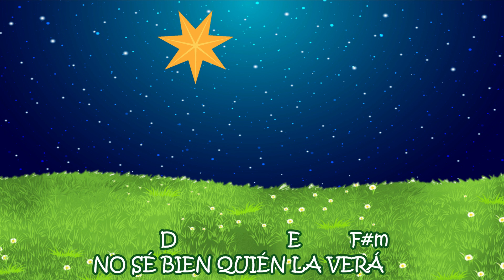UNA ESTRELLA PASÓ - Canción navideña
Esta canción puede clasificarse como "VILLANCICO", ya que el tema principal es  el nacimiento del niño Jesús.
Espero que la disfrutes y que, poco a poco, comiences a sentir el espíritu navideño.